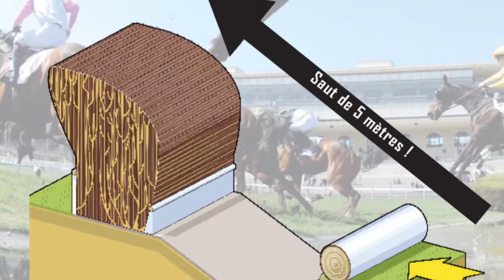48 Heures de l'Obstacle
TURF FR revient sur une course phare qui se court chaque année : les 48 Heures de l'Obstacle.

TURF FR est l'un des premiers sites d'informations hippiques. pour retrouver les départs des prochaines courses ainsi que les cotes, pronostics, arrivées et rapports. TURF FR vous propose également un concours prono gratuit pour tester vos talents de parieur !